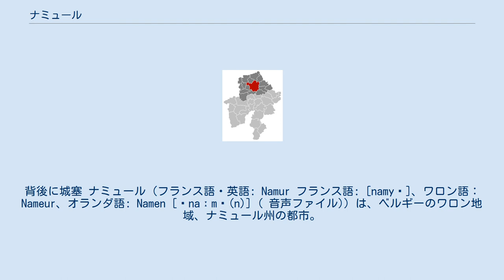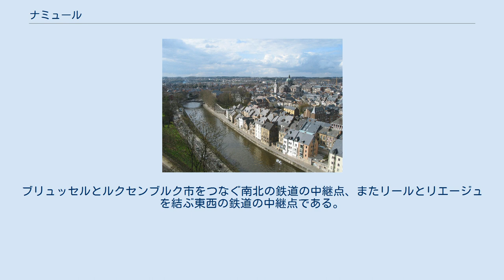ナミュール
ムーズ川上のジャンブ橋。
背後に城塞 ナミュール（フランス語・英語: Namur フランス語: [namyʁ]、ワロン語：Nameur、オランダ語: Namen [ˈnaːmə(n)] ( 音声ファイル)）は、ベルギーのワロン地域、ナミュール州の都市。
 町はアルデンヌを横切る東西、南北の交易ルートの中継地として、ケルト時代から人が定住していた。
古代ローマ人も、ユリウス・カエサルが地元のアドゥアトゥキ族を打ち負かした後に定住した。
 ナミュールは中世初期に、2本の川が交わる場所の、町を見下ろす岩の懸崖上にメロヴィング朝の城が築かれてから有名になった。
10世紀に、町単体として県となった。
ナミュール伯がムーズ川北岸にのみ町を建て、南岸はリエージュ枢機卿の所領であったために町はいくぶん不揃いに発展した。
そしてジャンブの町もさらにゆっくりと発展した。
1262年、ナミュールはフランドル伯の手に落ち、1421年にブルゴーニュ公フィリップ（善良公）によって買い上げられた。
 1640年代に入ってナミュールはスペイン領ネーデルラントの一部となり、城塞が強化された。
しかし、大同盟戦争でフランス王ルイ14世は1692年に侵入し町を攻略、フランスへ併合した（第一次ナミュール包囲戦）。
彼の軍事技術者ヴォーバンが要塞を再建した。
 フランス支配は短期で終わり、それからわずか3年後の1695年にオラニエ公兼イングランド王ウィリアム3世によって奪われた（第二次ナミュール包囲戦）。
1715年のユトレヒト条約以前の、1709年の和平でオランダ共和国はナミュールの要塞権を獲得した。
しかし町を支配したのはオーストリアのハプスブルク家で、要塞はオランダ管理下にあった。
彼らの共同保有の元再び再建がされた。
 フランス革命後、1794年にフランスが再侵攻した。
ナミュールは再度フランスに併合され、革命政府の政治が押しつけられた。
1815年にナポレオンが敗退したのち、ウィーン会議で現在のベルギーはオランダ王国の一部となった。
1830年にオランダからの分離独立を求めベルギー独立革命が勃発、その時もナミュールは重要な要塞の町として新たな政権の支配下に置かれた。
要塞は1887年に再び再建された。
 第一次世界大戦中の1914年、フランスへ至るルートとしてムーズ谷を通過できるナミュールは、ベルギーへ侵攻したドイツ軍の標的であった。
事実上難攻不落であるといわれていたにもかかわらず、わずか3日で要塞は陥落し、町はドイツ軍に占領された。
それでも第二次世界大戦中よりまだましであった。
1940年のアルデンヌの戦い、1944年のバルジの戦いでは前線地帯となった。
町はどちらの戦闘でもひどい被害を受けた。
 1977年まで、ナミュールはベルギー軍落下傘部隊の本拠地であった。
 ナミュールはワロン工業地帯の重要な商業・産業中心地である。
機械生産、製革業、製鉄や磁器生産がなされている。
ブリュッセルとルクセンブルク市をつなぐ南北の鉄道の中継点、またリールとリエージュを結ぶ東西の鉄道の中継点である。